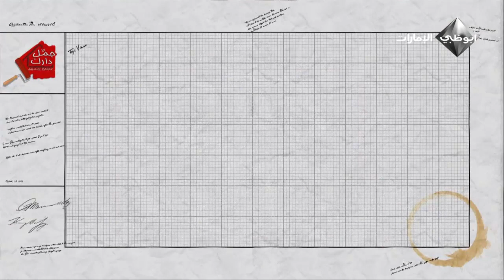Jammel Darak Home Makeover #19 (Loay and Mazan's bed-room) جمل دارك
Jammel Darak Episode #19 (Season02, Episode06)
Bassam and Abeer are the parents of two Teenagers who badly needed to modernize their bedroom in Dubai Al Qusais district.

Loai 17 and his brother Yazan 16, they share a bedroom which was furnished long ago.
Jammel Darak had to do something that suits their age and interests, once again we all needed Maitha's creative touch for choosing the color-theme, and accessories that perfectly had to match the teenagers, and off course Rafed was very busy with redesigning and replacing the air-condition and managing the operation not to forget over 18 people. This time we were very close to fail to surprise, so let us watch together and see what kind of tricks did Rafed, Maitha and the Parents were after to keep the boys away from home without any suspicious.

تدور هذه الحلقة حول بسام وعبير اللذين يريدان إعادة تصميم وتطوير غرفة نوم إبنيهما في بيتهما في منطقة القصيص بدبي، والغرفة التي يتشارك فيها الأخوان لؤي 17 سنة ويزن 16 سنة، قد تم تأثيثها وفرشها منذ زمن بعيد. وكان على فريق جمل دارك أن يقوم بمهمته في إسعاد الأخوين وتطوير غرفتهما بما يتلائم مع سنهما واهتماماتهما، ومرة أخرى كنا في حاجة ماسة لقدرات ميثاء الإبداعية ولمساتها الفنية في اختيار الألوان المناسبة والأثاث والإكسسوارات التي تلائم ذوق الشباب. وكالعادة كان رافد مشغولاً جداً بإعادة التصميم وتغيير جهاز التكييف وإدارة عملية التطوير، وبالطبع لا يجب أن ننسى بقية الفريق الذي يتكون من أكثر من 18 شخصاً. ورغم إننا كدنا نفشل في تحقيق المفاجأة، إلا إننا من خلال بعض حيل رافد وميثاء والأبوين بسام وعبير استطعنا ابقاء الأخوين خارج المنزل لأطول فترة دون إثارة شكوكهما.